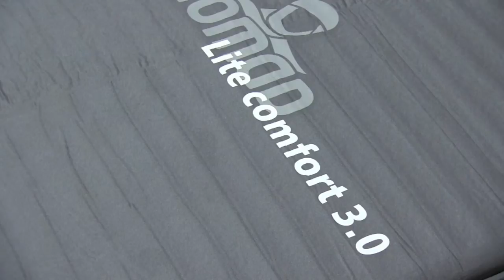BSW Nomad Lite Comfort slaapmatten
Der prijwinnende Nomad Lite Comfort slaapmatten bieden een mooie combinatie van lichtgewicht en comfort. Bekijk ze op